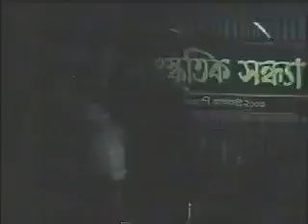Chayer cup e porichoy......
This performance was held on 7th August, 2003 in Rangpur Medical College auditorium on the occasion of 3rd year ending programme of RpMC 29th batch.